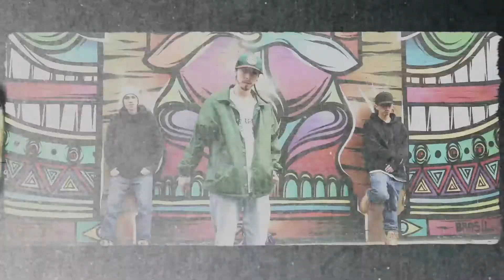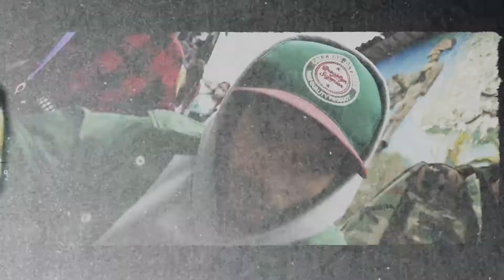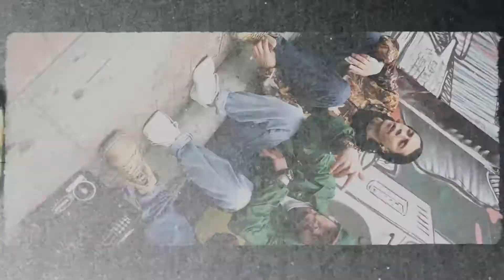Infierno bajo cero Video Clip_Oficial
Videclip ganador para convocatoria Vive la Escena, Chía 2020